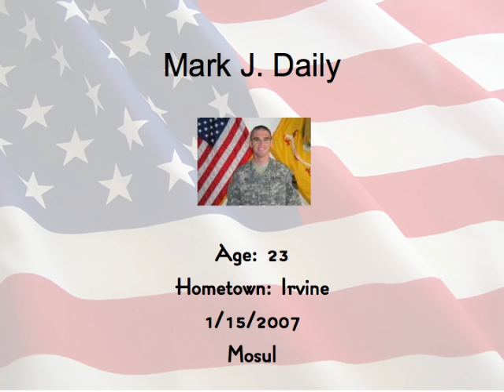California Casualties January 2009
7 minute & 40 second slideshow that highlights each Californian who has died as a result of Operation Iraqi Freedom.